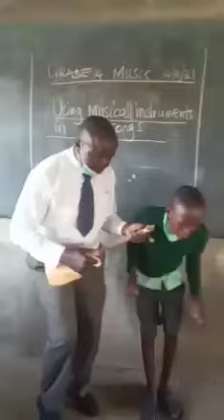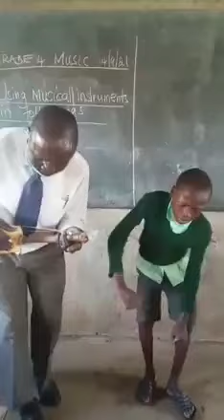Kenya's CBC Curriculum in action, watch teacher and pupil sing